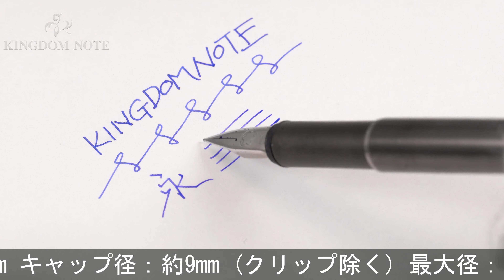MONTBLANC モンブラン 万年筆 Sライン チタニウム F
首軸一部･胴軸全体的に点状劣化･変質がみられますが、その他多少スレ･キズが見られるものの概ね程度良好な実用コンディションです。1990年代

本体材質：ステンレス
ペン先材質：ステンレス
字幅：F(細字)
機構：カートリッジ、コンバーター両用式
全長：約155mm (筆記時)
胴軸径：約9mm
キャップ径：約9mm (クリップ除く)
最大径：約11mm (クリップ含む)
重さ：約23g
付属品：なし